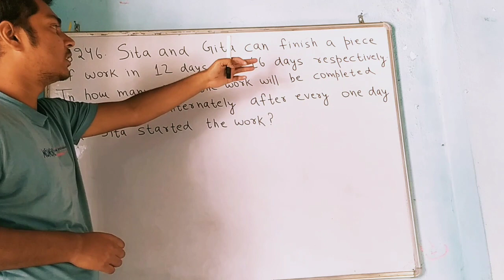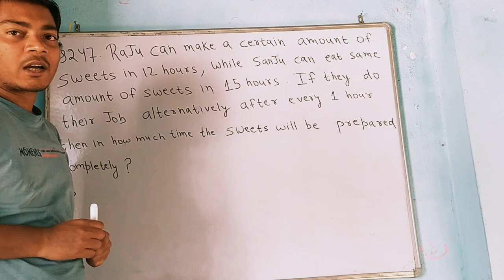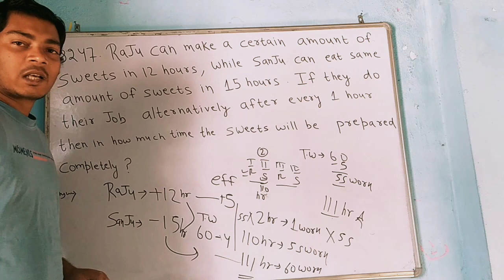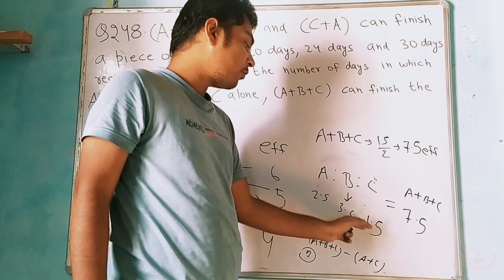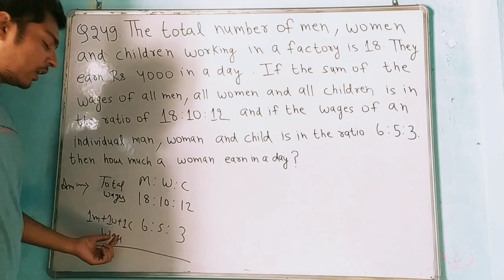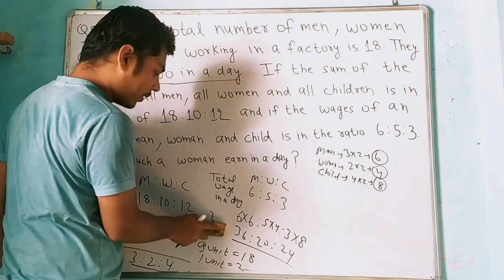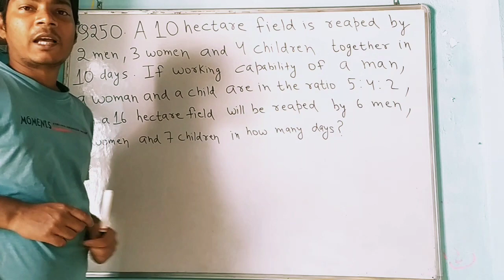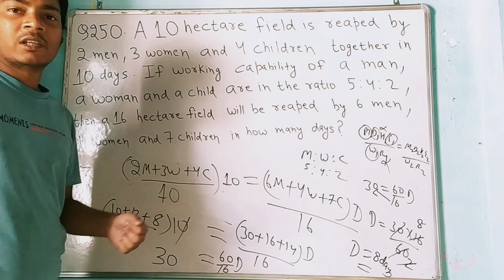Time And Work Important Questions 2022 For All Competitive Exam.